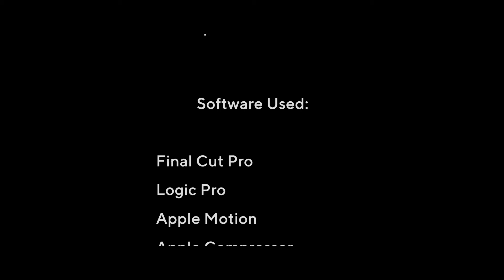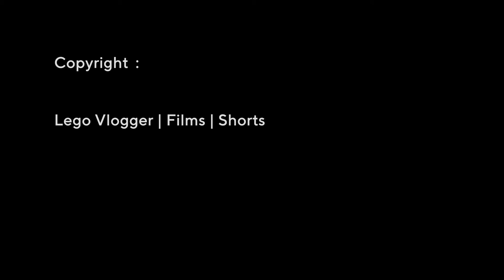The Hole: Come With Me | Lego Animation | Episode 6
The Hole: Come With Me | Lego Stop Motion Animation Sci-fi Series | Episode 6

I'm trying o hit 1K subscribers before 2022, can you help me? :)